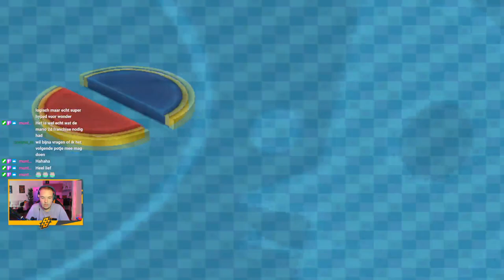EENZIJDIG VOOR SANDER - MARIO PARTY 6 (ft. GamingSB)